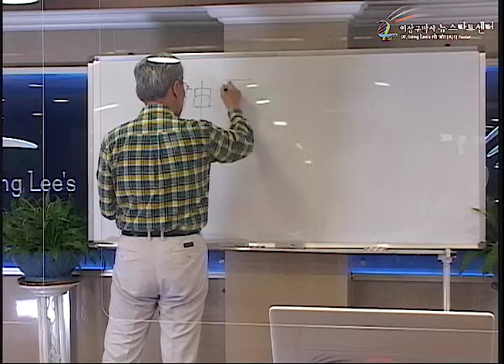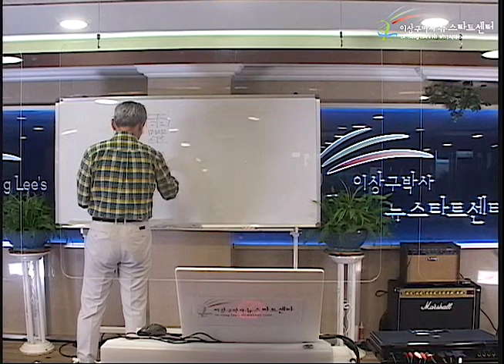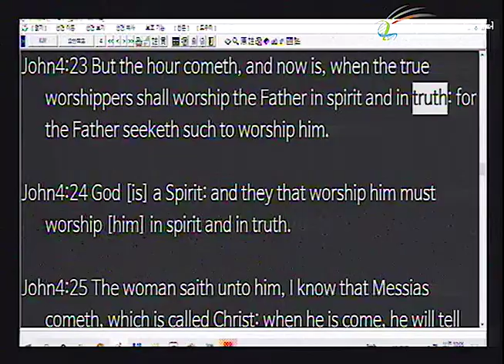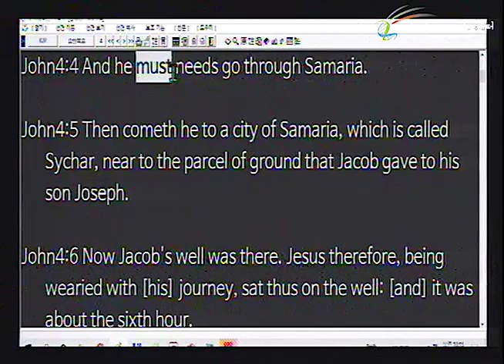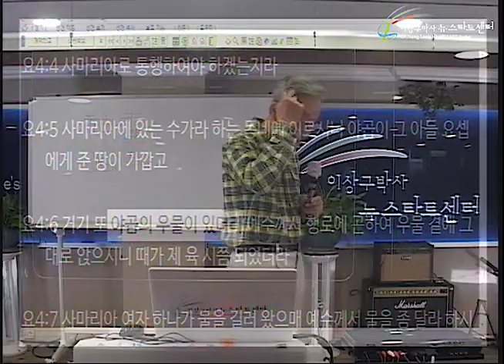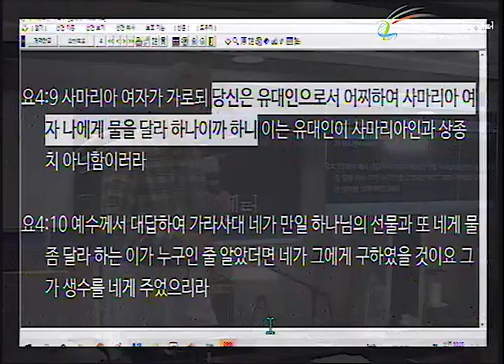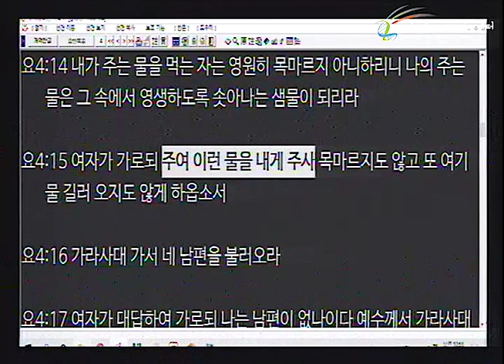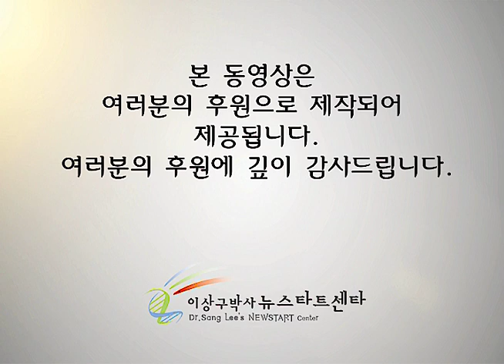H253 14 신령과 진정으로? 영과 진리로 하는 예배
뉴스타트 제253기 2부 프로그챔 - 성경강의